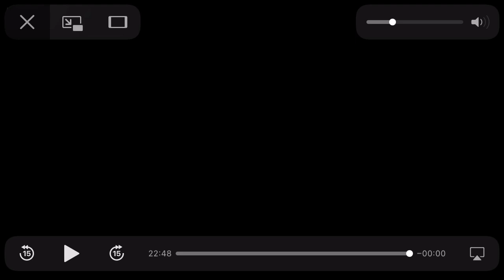Maurice Betray Julien